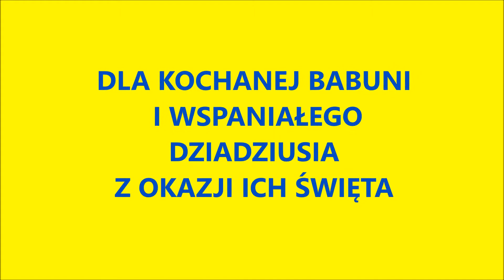DZIEŃ BABCI I DZIADKA 2021 -SMERFIKI Z CHEŁMSKA ŚLĄSKIEGO